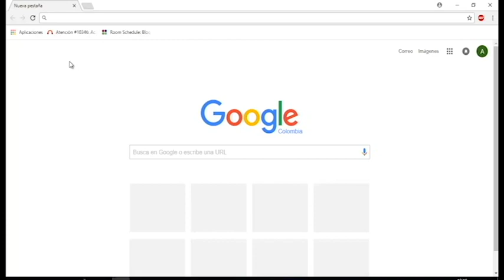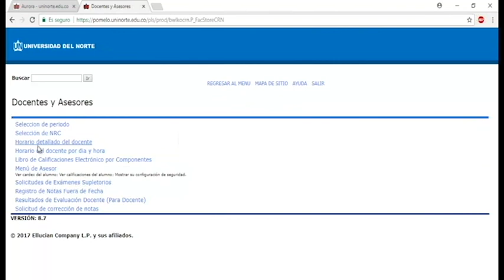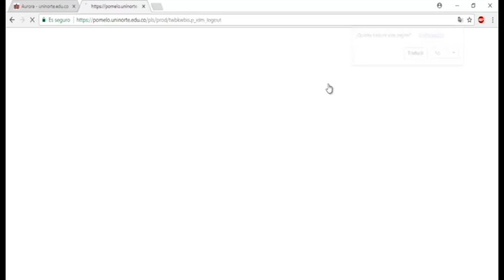Registro de notas en Aurora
En el siguiente tutorial puedes encontrar el paso a paso para ingresar las notas de la plataforma de Aurora.